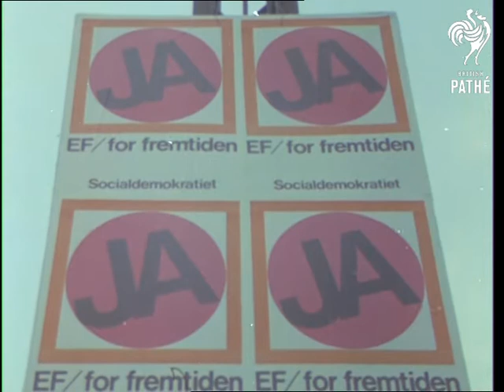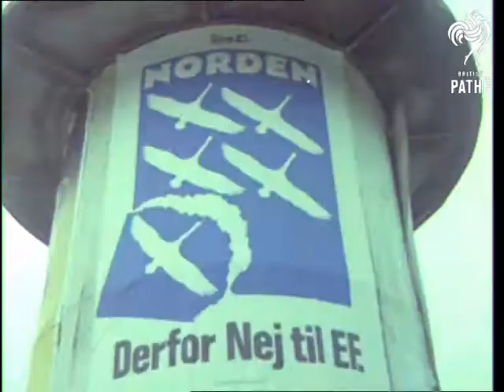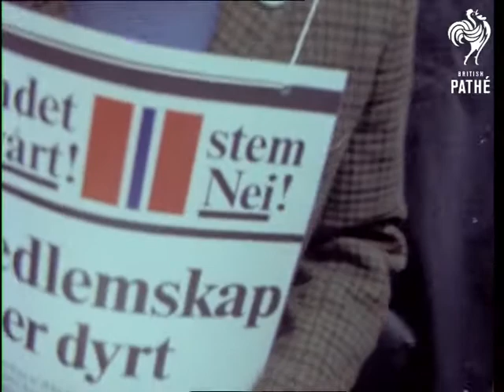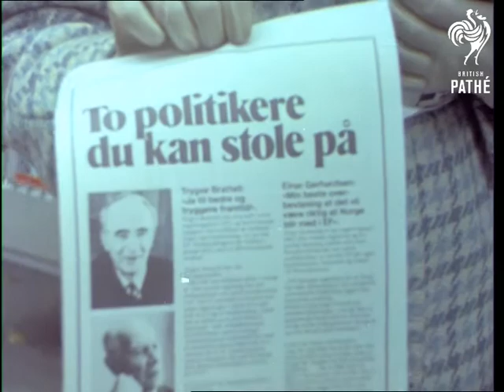Norway Vote No To Common Market (1970)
Oslo (?) Norway

Various shots from Norway of flag, clock tower and newspaper banners proclaiming Norway's objection to the common market. Various shots of political activists handing out leaflets in city. Night shots of various people walking past camera with candles.
 FILM ID:3077.04